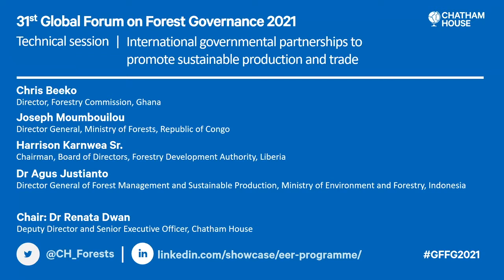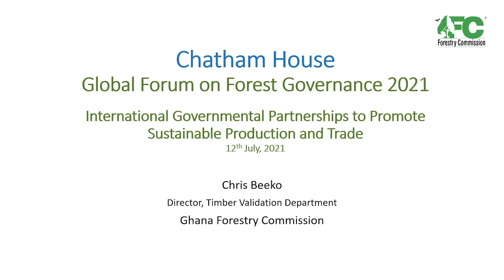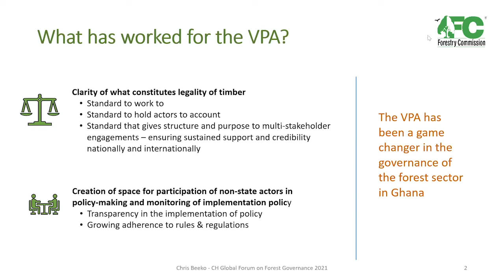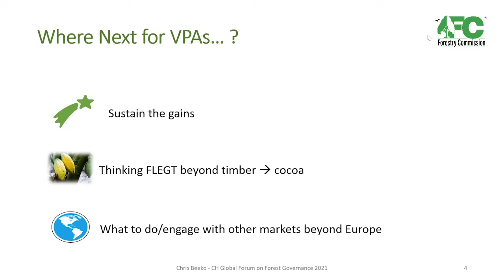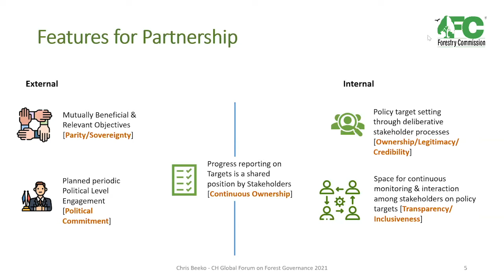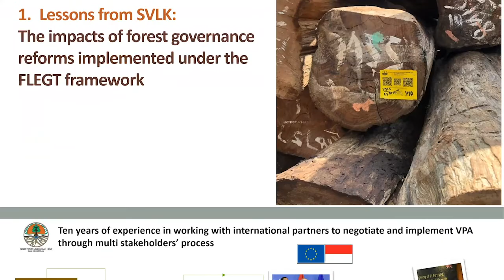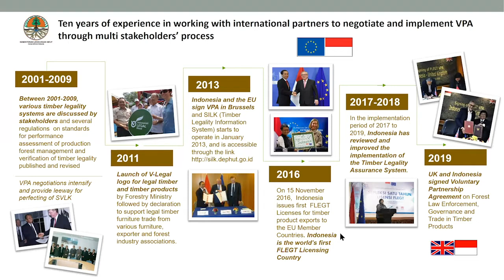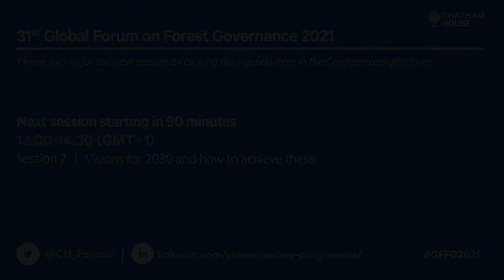Global forum on forest governance 2021: International governmental partnerships - Technical panel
International partnerships between consumer and producer countries have been, and will continue to be, an important part of global efforts to help support sustainable land-use and trade in the forest sector and beyond.

This has been a critical element of efforts to tackle illegal logging, including through the FLEGT VPAs, as part of trade agreements and through bilateral MOUs.

Looking forward, the EU is considering the establishment of forest partnerships as part of its efforts to tackle deforestation and the UK government has launched the FACT dialogue as part of its COP26 preparations to bring together those countries that are committed to shifting global commodity markets towards sustainability.

Drawing on their experiences, the panellists share their views on what is next for international partnerships on forests and consider whether trade has provided an incentive for engagement, the importance of multi-stakeholder engagement in leveraging political support and the effectiveness of the mechanisms for EU-partner engagement.

Part B – Technical panel discussion (10:00 – 11:30)

This part of the session includes a technical panel discussion for government representatives to reflect on their experiences of working with international partners to negotiate and implement VPAs.

Chris Beeko, Director, Forestry Commission, Ghana
Joseph Moumbouilou, Director-General, Ministry of Forests, Republic of the Congo
Harrison Karnwea, Chairman, Board of Directors, Forestry Development Authority, Liberia
Agus Justianto, Director-General of Forest Management and Sustainable Production, Ministry of Environment and Forestry, Indonesia
Chair: Renata Dwan, Deputy Director and Senior Executive Officer, Chatham House